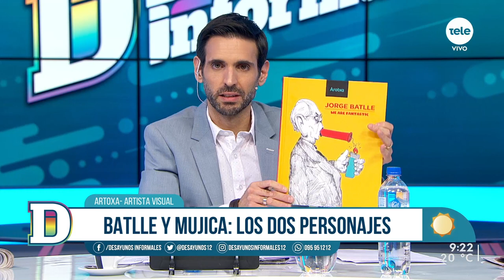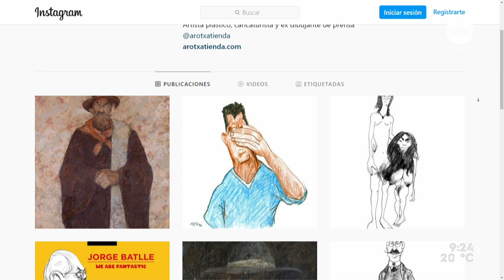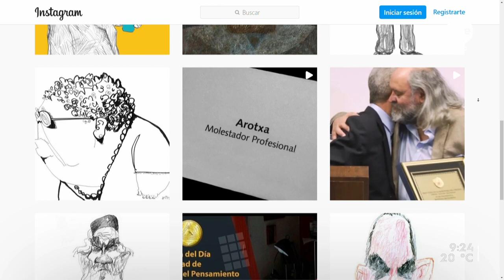"We are fantastic": el nuevo libro de Arotxa sobre Jorge Batlle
El artista visual uruguayo Rodolfo Arotxarena habló de su nuevo libro sobre el expresidente uruguayo. También conversó sobre los personajes de Batlle y Mujica. "Batlle siempre fue un inoportuno", expresó. "Batlle y Mujica eran imprevisibles, los previsibles son aburridos", añadió.